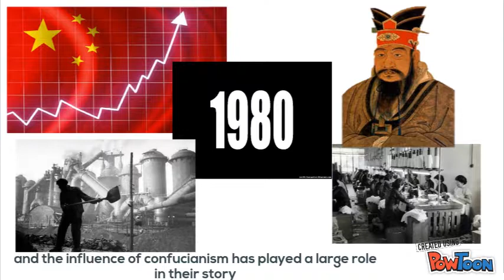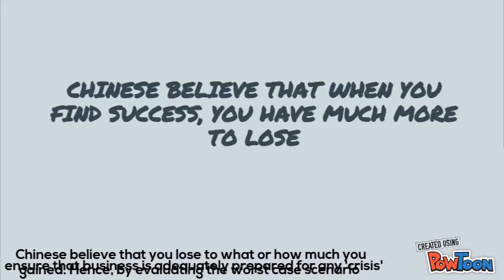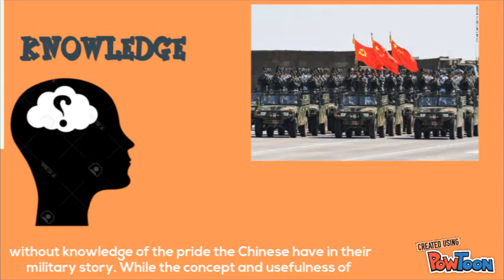THINGS CONFUCIUS COULD TEACH ABOUT BUSINESS